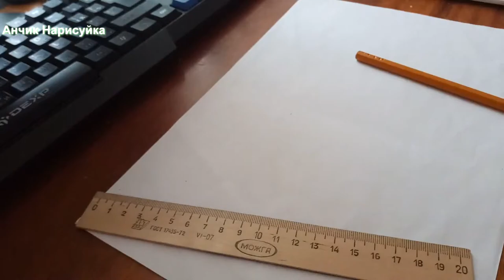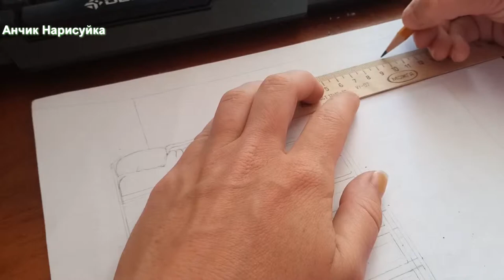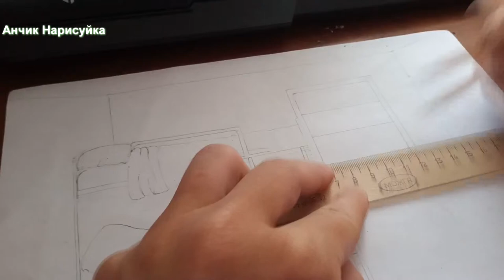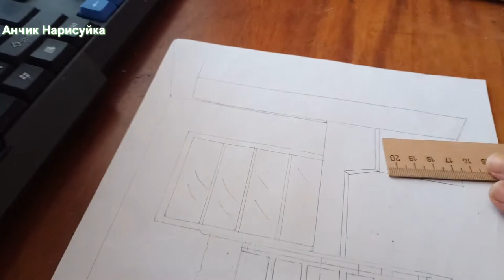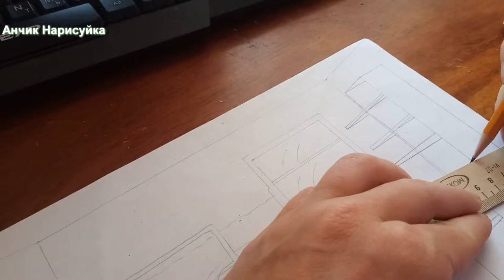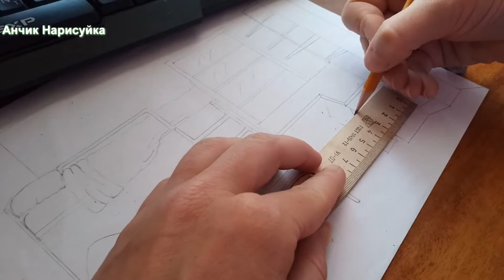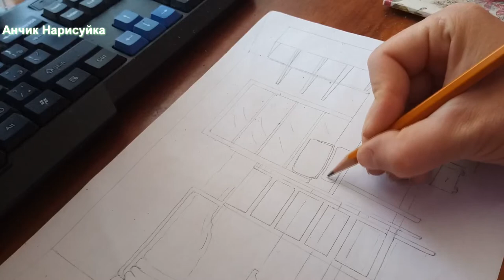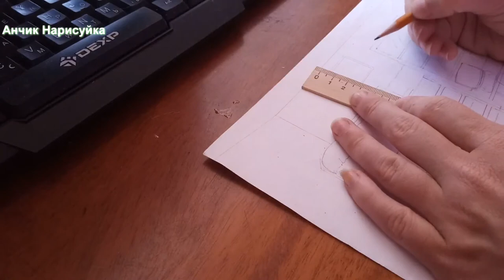Нарисовать Интерьер Комнату / Построение комнаты / Уроки Рисования / Нарисовать Комнату просто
В этом видео я вам покажу как нарисовать Интерьер, комнату с двухъярусной кроватью.